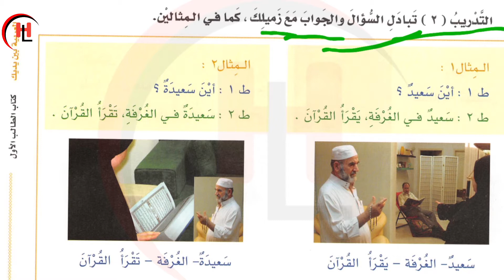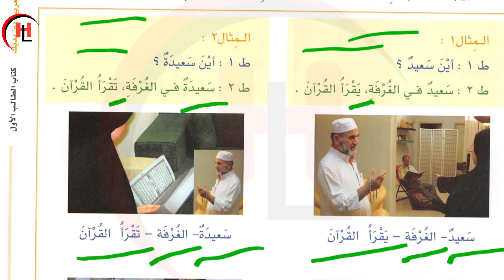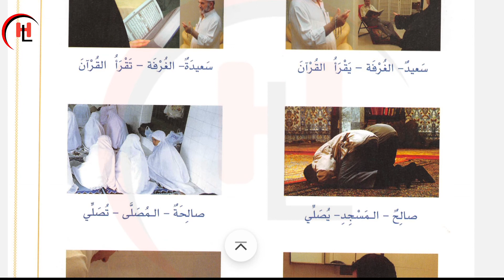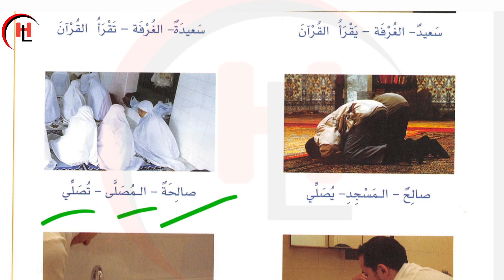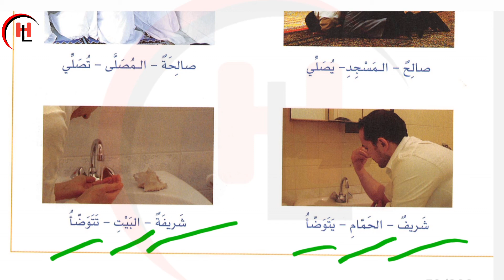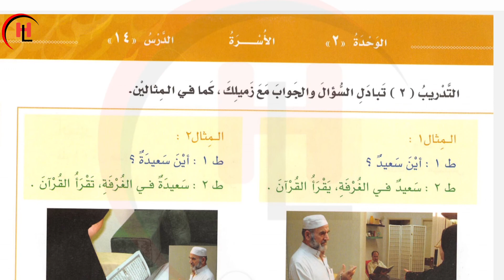Barashada Carabiga( Buuga kowaad) [Casharka 17aad] 2022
Halkan kabaro Afka Carabiga

Ama igalaso xidhiidh INSTAGRAMKA
Wakan linkiga Instagramka

Luuqadaha channel#